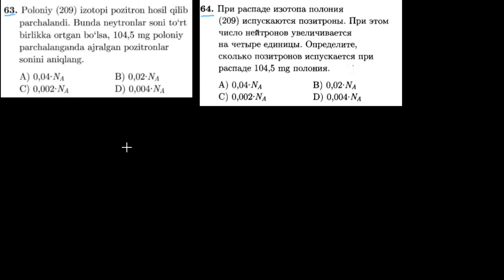63-test davriy qonun va davriy sistema. Тест 64 периодический закон и периодическая система.